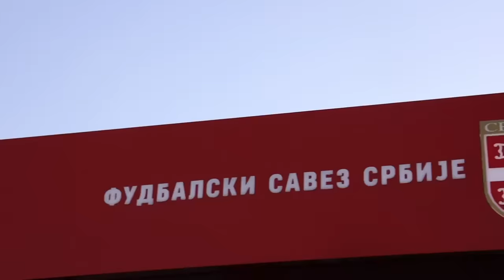Mozzart Intervju - Marko Nikolić | EP6